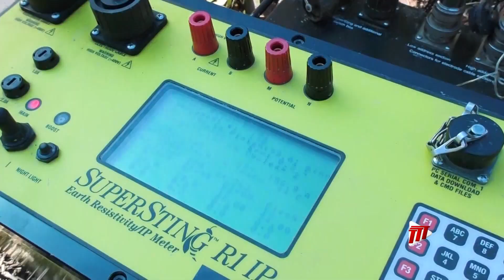UWI Petroleum Studies Unit Begins Testing At Piparo Mud Volcano Site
The Petroleum Studies Unit of the University of the West Indies has embarked on testing on the Piparo Mud Volcano.

Sachin Ramsubhag tells us more in this report.